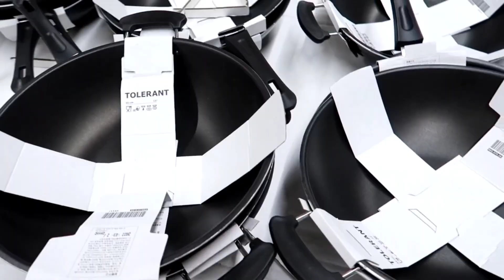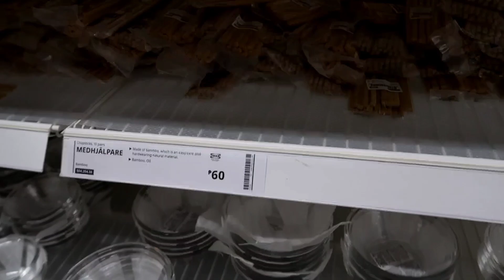QUICK IKEA SHOPPING + IKEA HAUL (SULIT FINDS!) | MAICA LAUSIN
Finally uploaded my first of many IKEA haul! I wish I had vlog the whole place longer but we went there on a sunday and father's day! Oh boy, imagine how many the people are lol. Anyway, I hope you'll enjoy this short IKEA shopping and haul. I can't wait to come back - I have so many pending products on my list!

HI! MY NAME IS MAICA - WIFE AND MOM. MY VIDEOS OR VLOGS WILL REVOLVE AROUND MY MOTHERHOOD JOURNEY, MY FAMILY, LIFESTYLE VLOGS. OH! AND I LOVE CREATING SILENT / AESTHETIC VLOGS TOO!

XOXO,
Maica

full-time mom
work from home mom
aesthetic vlog
silent vlogger philippines
silent vlogs PH